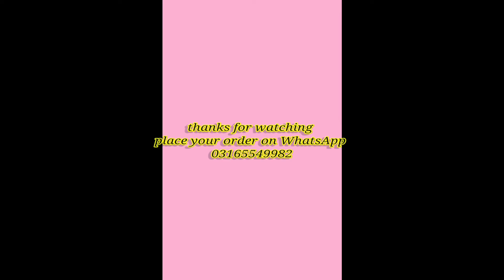Trendy party dresses |designer dresses |latest fashion 2021|MariaB |MariaB X aizakhan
We offer Party Wear dresses
Place your order on WhatsApp